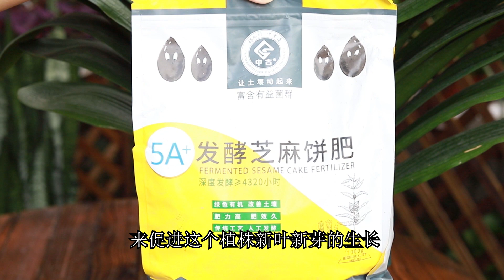君子兰不爱长，归根结底还是这2点造成的